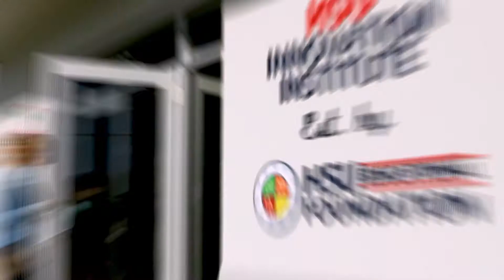Drone Team Challenge Mission 2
Drone Team Challenge Mission 2: In this video, we are talking about Mission 2 and how competition works.
PROPRIETARYSTATEMENT: This document and any attached materials are the sole property of HSU Educational Foundation.  This document, and any attached or affiliated materials are not to be disseminated, distributed, or otherwise conveyed throughout your organization to employees or to any third parties without the express written permission of HSU Educational Foundation.